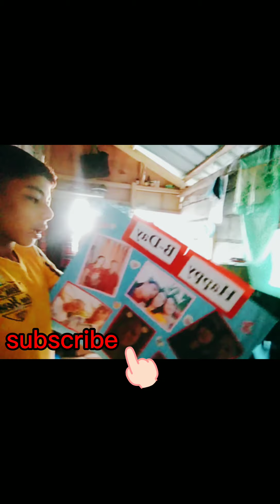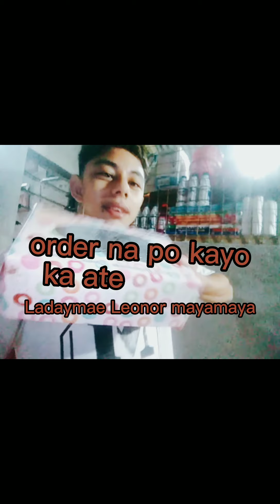Simply surprise kai tiya nene I love you too 😘❤️👍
Simply surprise  lang 😉😉